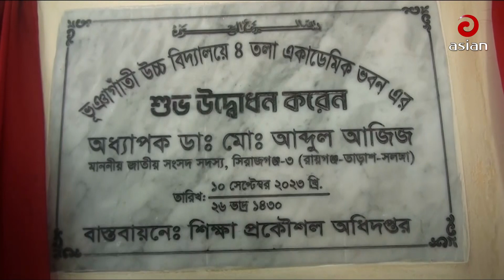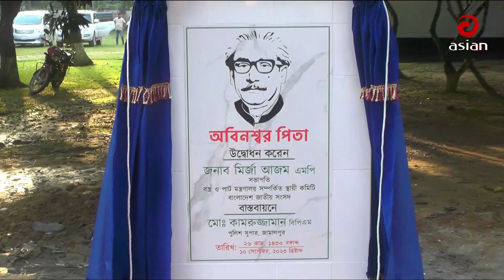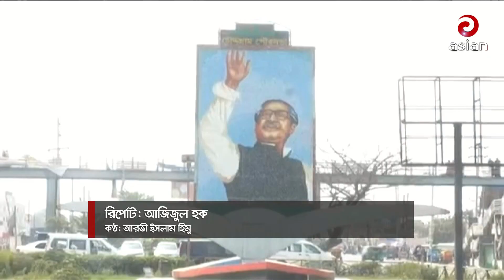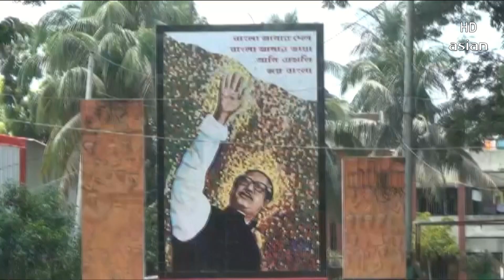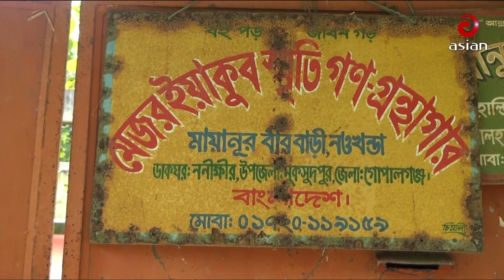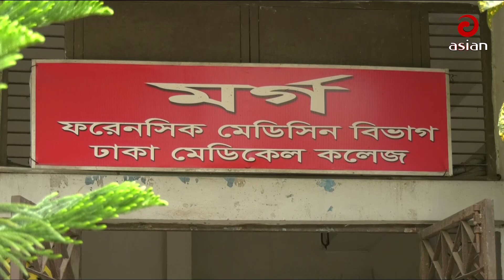সকাল সাড়ে ৮টার সংবাদ | এশিয়ান নিউজ | ১১ সেপ্টেম্বর ২০২৩ | Asian TV